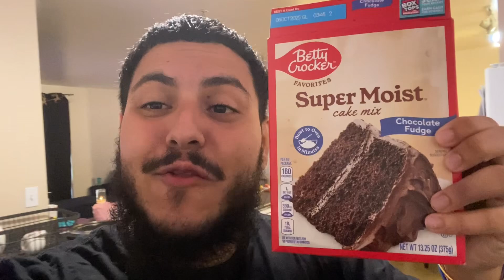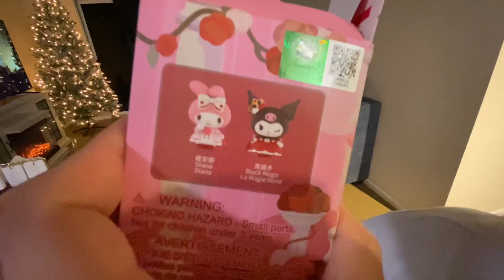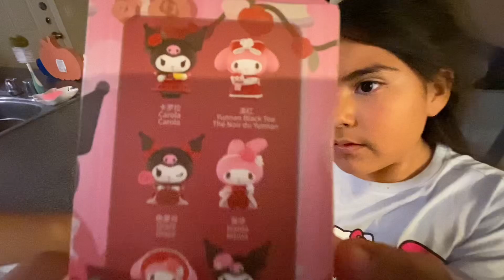HAD A SMALL SURPRISE FOR PTR_Lei